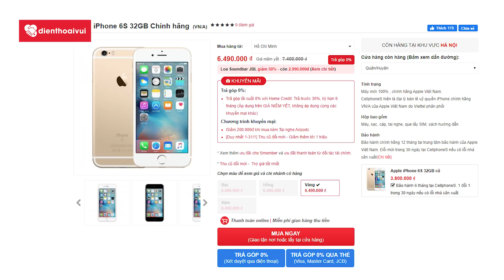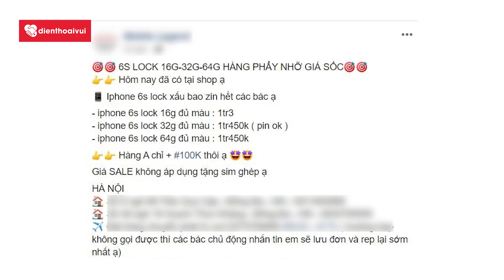iPhone 6s/6s Plus chuẩn bị bay màu khỏi Việt Nam